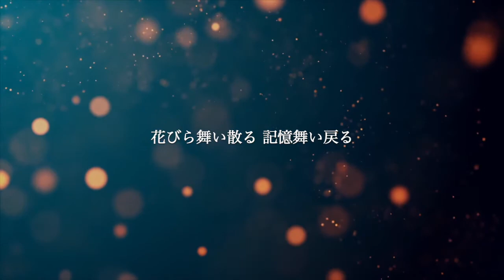【ピアノ伴奏カラオケ】さくら / ケツメイシ【原曲キー】